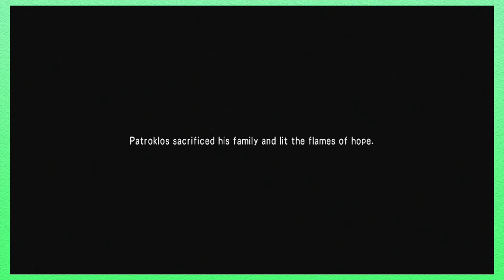Soulcalibur V - Ep.07: Who, What, and Why - Fuzz Punch Arcade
There was no point to that!!